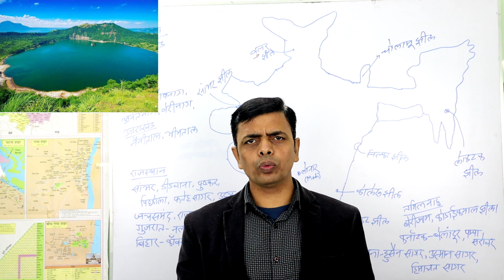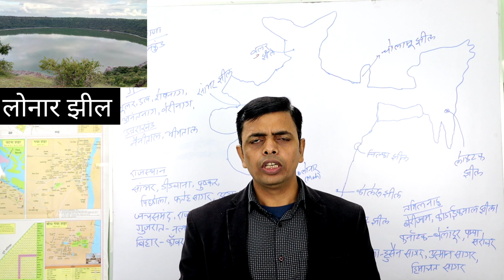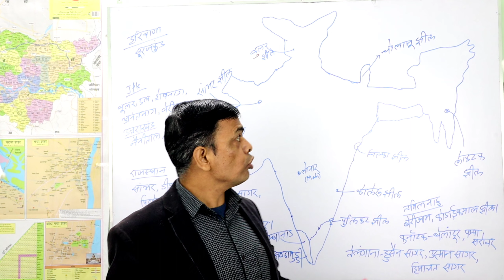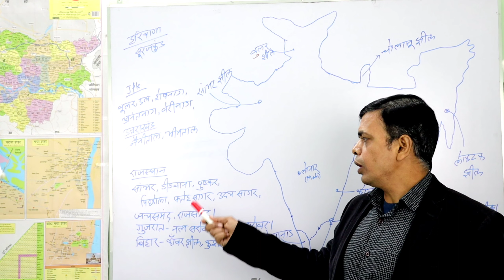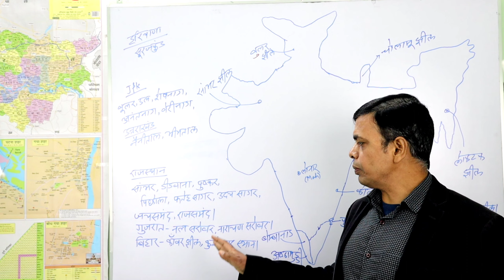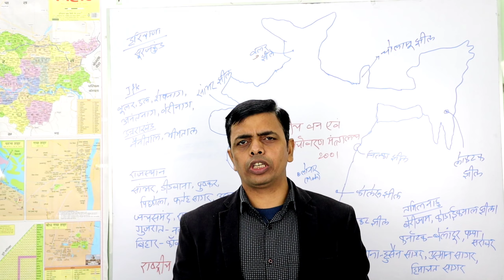Major lakes of ( indiaभारत की प्रमुख झीलें )